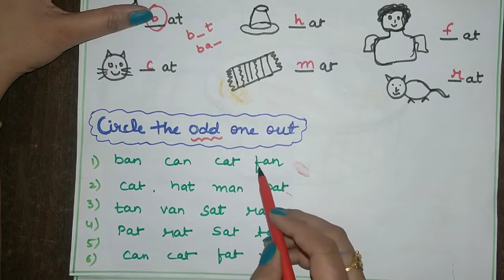'an' and 'at' phonic sound words For LKG English class#englishworksheet#phonicsound#cvcwords